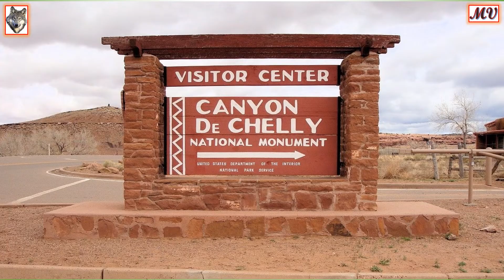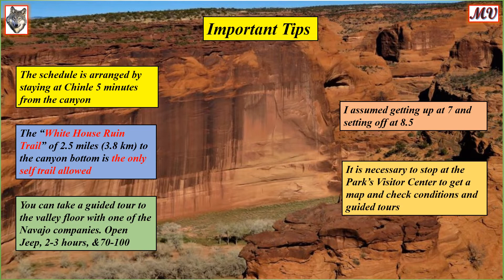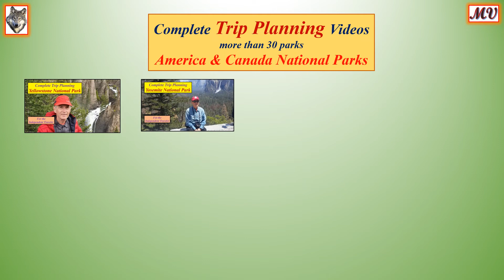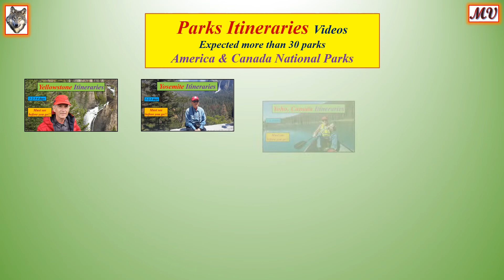Itinerary to Canyon de Chelly National Monument. 1 day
Music Credit
OctoBlues
Matt's Blues

My love is nature. The American National Parks of West America are special, amazing and stunning in beauty